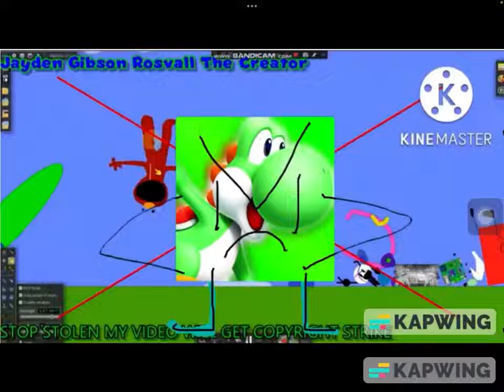I And Interrupt